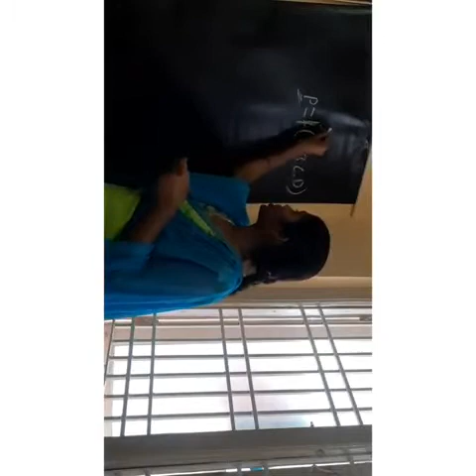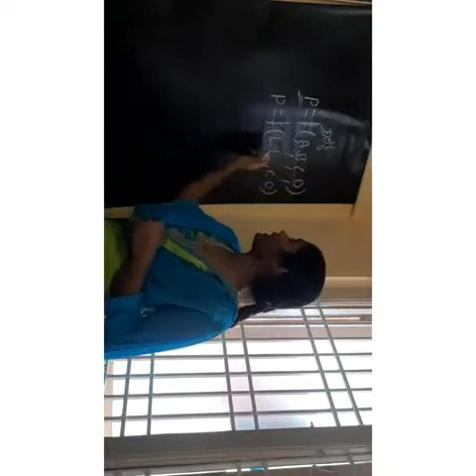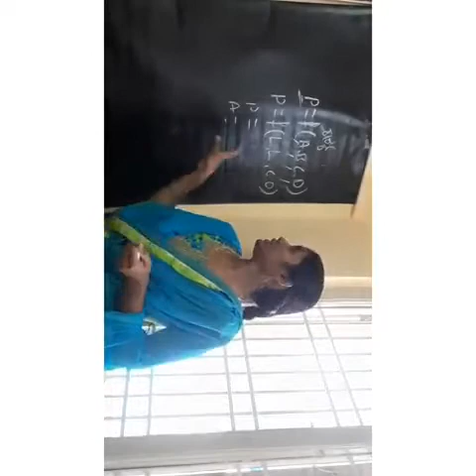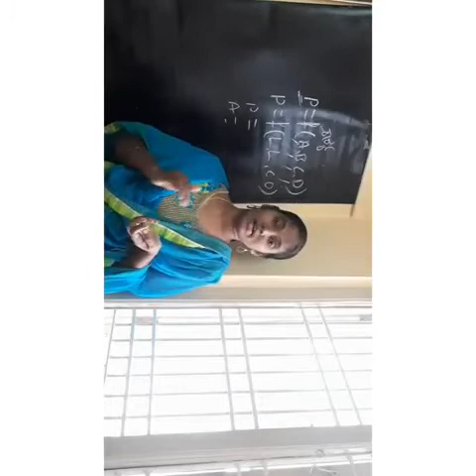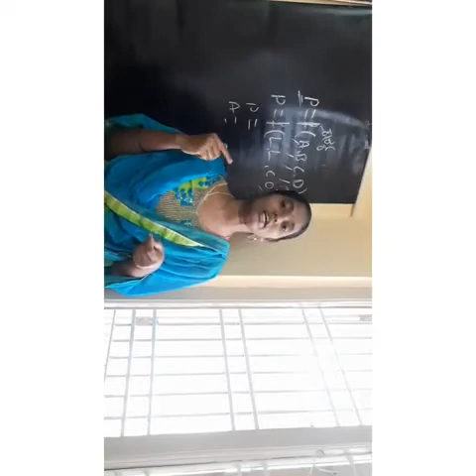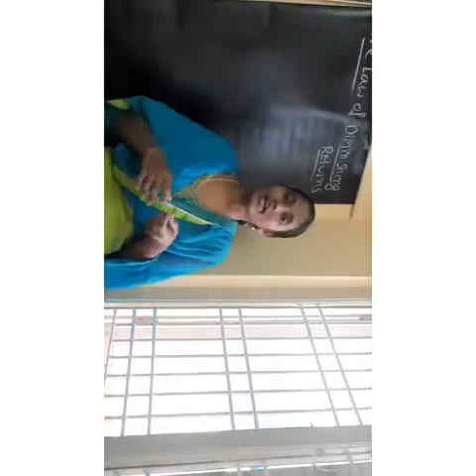1st BA 2nd Sem The theory of production